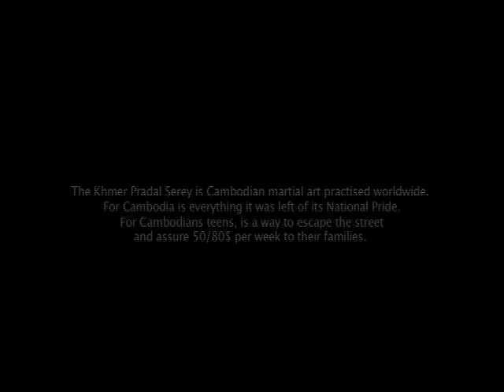Inglorious Warriors - Eh Pouthong | Video reportage Trailer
"Inglorious Warriors" is a reportage about the role of Pradal Serey, an ancient Cambodian martial art, for Cambodian teenagers. The film features a very interesting interview to Eh Pouthoung, World Champion of Pradal Serey and standard free boxing.

Photography by Davide Grotta
Video by Emanuele Cidonelli